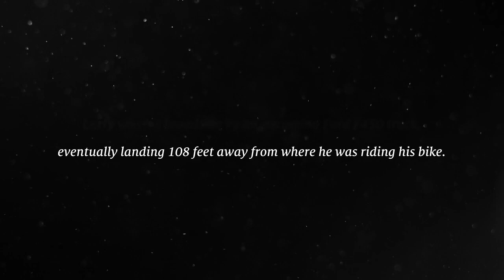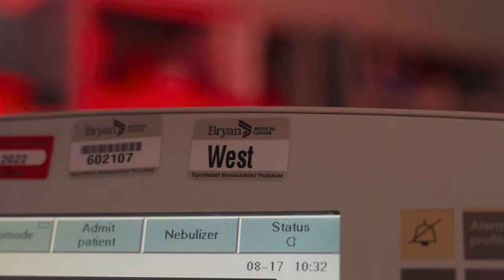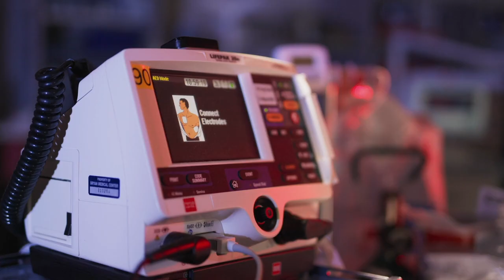A Trauma Champion at Bryan Health: Larry Lohmeier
It takes innovative and aggressive treatment to bring critically injured patients back from death.

Larry Lohmeier, a Lincoln man who survived being hit by a Ford F450 super-duty truck while biking on the MoPac Trail is a Trauma Champion at Bryan Health.

On April 15, Lohmeier left the Capital City for a ride. He was passionate about biking, logging almost 100 miles a week. The Lincoln native specialized in ultra-endurance cycling, competing in races that stretched several hundred miles. On this cool morning, he was heading to Wabash via the MoPac Trail.

Shortly after 11 a.m., the Lincoln resident arrived at 286th Street near Elmwood. As Lohmeier crossed the gravel road, he was hit broadside by an oncoming Ford F450 truck. The super-duty was traveling between 40 and 45 miles per hour at impact. The collision ejected Lohmeier from his bike. He landed in a ditch over 100 feet away.

Elmwood Fire & Rescue and Cass County EMS arrived to the scene quickly. Lohmeier was alive, but unresponsive. During transport to Bryan West Campus, complications arose. His heart rate dropped, blood pressure decreased and pulse stopped. He was in cardiac arrest. First responders immediately started life-saving techniques. They were still ten minutes from the hospital.

Lohmeier arrived to the Bryan Trauma Center as a category one patient, the most severe. A multi-disciplinary team of medical specialists continued life-saving measures when he arrived. Miraculously, his pulse returned. Rather than heading into the operating room for surgery, Lohmeier was immediately put in the intensive care unit (ICU) for further resuscitation and care.

The Lincoln native’s injuries were life-threatening. He suffered devastating facial fractures, a traumatic brain injury, several rib fractures, a punctured lung, internal bleeding and multiple lower extremity injuries. The greatest area of concern was his chest cavity. His injuries made it difficult for air to move from his lungs throughout his body. Doctors termed his prognosis as ‘guarded’, meaning there was a significant chance he would not survive.

Lohmeier spent several weeks in the ICU at Bryan West Campus. After ten days, he opened his eyes for the first time. Soon thereafter, he followed simple commands and demonstrated improved neurological function. He underwent nine surgical procedures to repair his body. After one month in the hospital, he was well enough to be discharged to a rehab facility. On July 10, almost three months after the incident, he finally returned to his home in Lincoln.

Lohmeier continues to progress and recover from his injuries. He uses rehabilitation to improve his balance and vision. He’s returned to work and cherishes spending time with his wife, Holly and their children. Lohmeier is also back on his bike. He rides stationary every day to build up his strength and stamina. Recently, he’s started to ride outside again.

Last month, Lohmeier reunited with bystanders, first responders and the medical professionals who cared for him. The group gathered at Elmwood Fire and Rescue to reflect on the events of that April day and express gratitude to one another. For Lohmeier, it was the first-time meeting many of the men and women who saved him. He does not remember the events of the accident.

Lohmeier was recognized at Bryan’s Trauma Symposium at Nebraska Innovation Campus. The annual event provides trauma education to medical professionals to better them in the assistance and management of trauma patients. Dr. Marshall presented a study of Lohmeier’s case to those in attendance. Lohmeier received a standing ovation for his will to survive and miraculous recovery.

“I try to do the best I can with everything, whether it’s my kids, my wife, home life or work life,” said Lohmeier. “I never want to say I didn’t try my hardest.  We don’t get to change the past, but we can change the future. I can’t express how grateful I am to those who helped me survive.”

Established in the 1970’s, the Bryan Trauma Center has been at the forefront of providing care to critically injured patients in Southeast Nebraska. It is the designated Trauma Center for Southeast Nebraska and the lead hospital for Region II of the Nebraska Statewide Trauma System. Nearly 40,000 patients have been saved, with 97 percent of all trauma patients arriving with signs of life surviving. That figure rises to 99 percent with pediatric trauma patients.